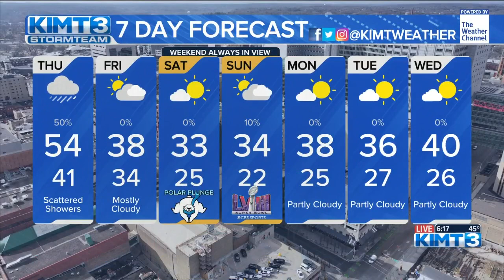Tracking rain showers, windy conditions, and record highs for Thursday.